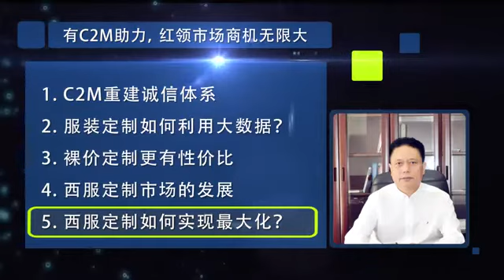有C2M助力，红领市场商机无限大